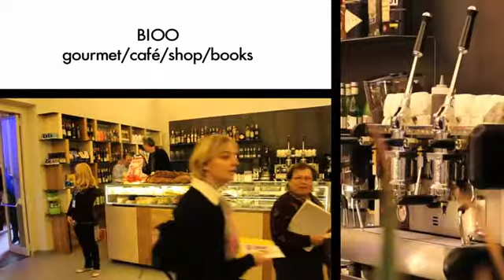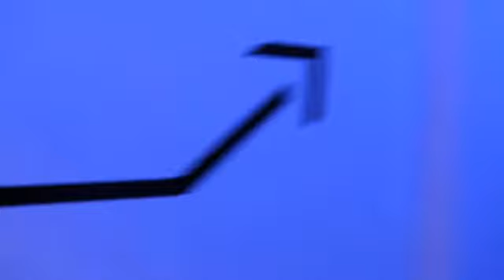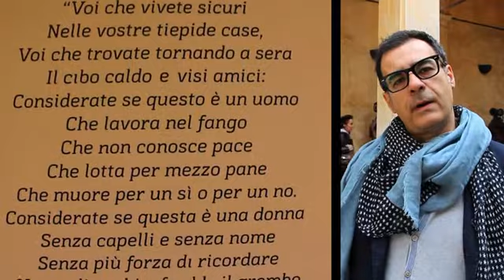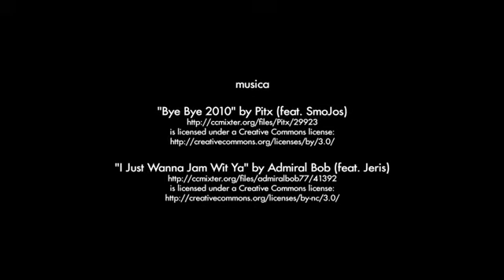Palazzo Penna, "L'arte è un romanzo"